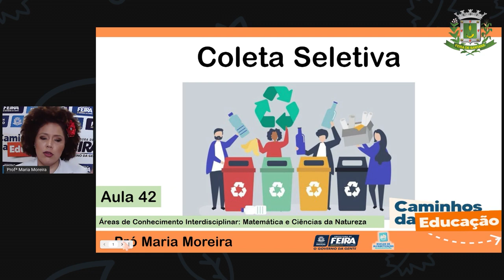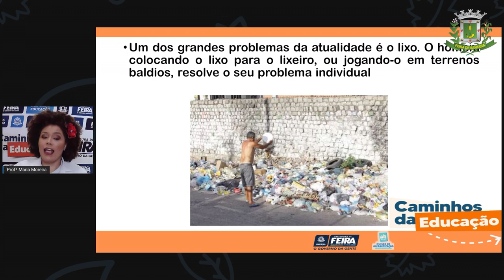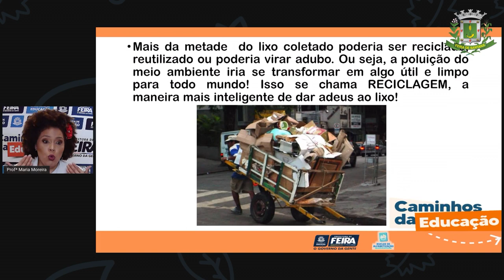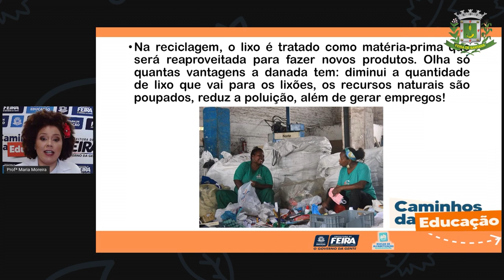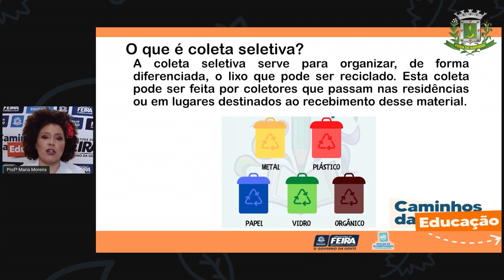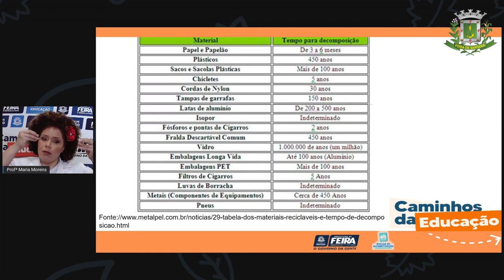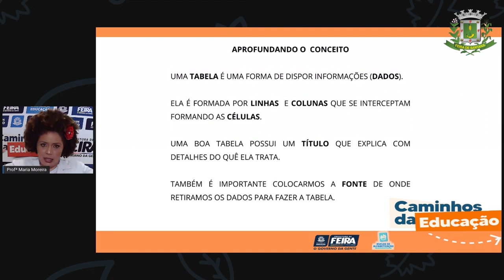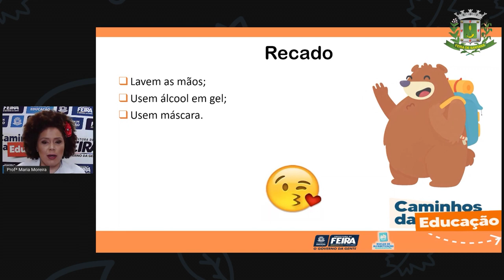3ºANO Aula 42 Profª Maria Matemática e C da Natureza Coleta seletiva, Tabela simples